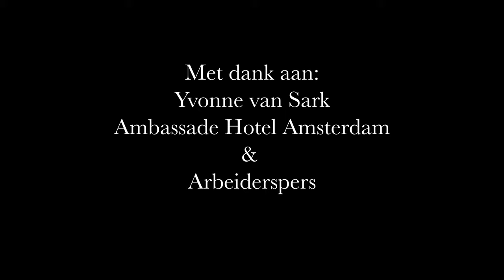Vragen Aan Yvonne van Sark - "Juist jongeren kunnen een rol spelen in de klimaatcrisis"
In Vragen Aan wordt een diverse selectie aan auteurs aan de tand gevoeld over hun werk en persoonlijke leven; zij trekken een kaart met daarop een vraag over leven en werk, geïnspireerd op de bekende Proust-vragen.

Deze week Yvonne van Sark, die in 'Opgroeien terwijl de wereld in brand staat' een stem geeft aan de jongere generatie, voor wie een duurzame toekomst noodzakelijker is dan ooit.